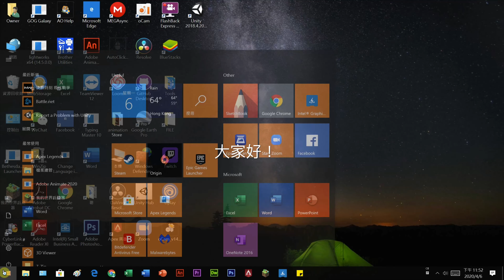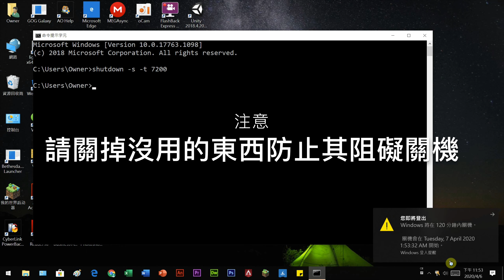[Windows 10]如何定時關機？Shut Down Timer For PC（無需下載軟件）